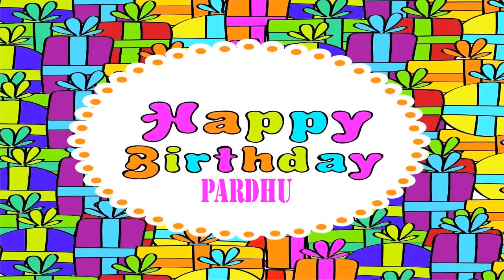Pardhu Wishes & Mensajes